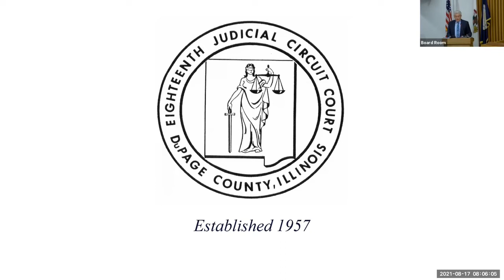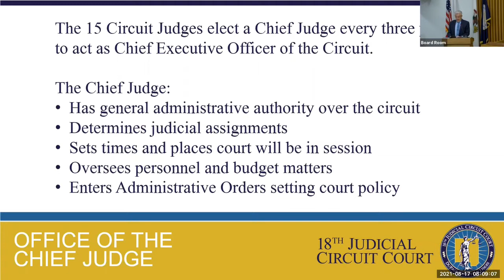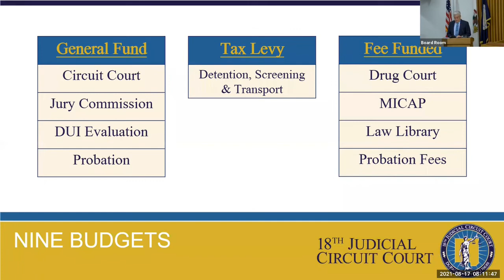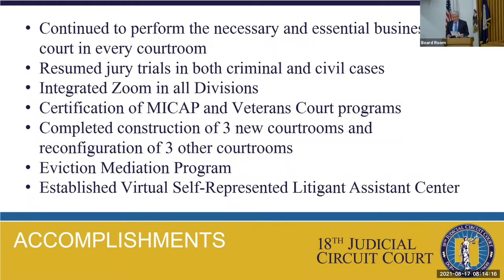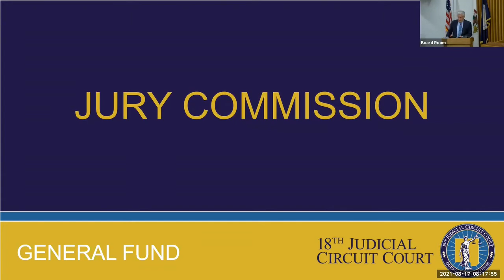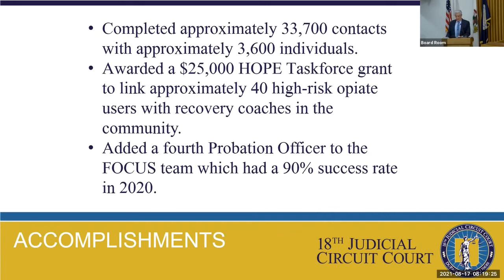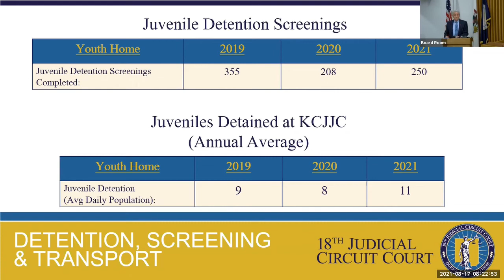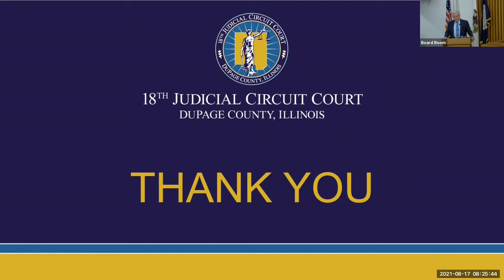DuPage County Judicial and Public Safety Committee, Tuesday, 8/17/2021